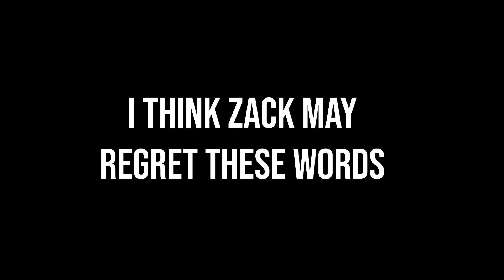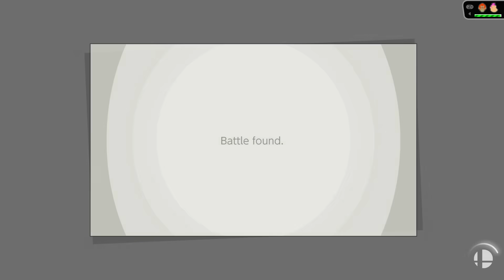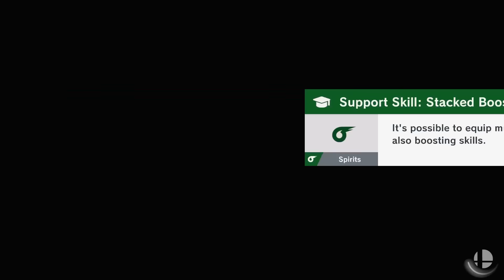INSANE ONLINE DOUBLES RETURNS